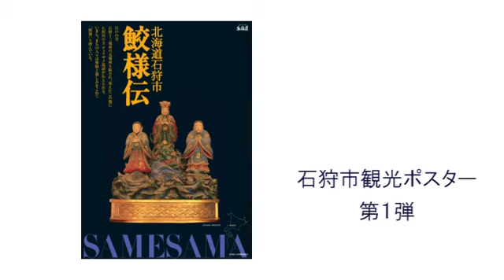石狩市＠石狩川の主はどこにいた？ 2015/02/27(3分09秒)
えりすいしかりネットテレビ＠広報いしかり３月号掲載 P１１。
いしかり博物誌１３６映像版

朗読は、朗読ボランティアの会。
石狩川の主といわれたチョウザメのお話。